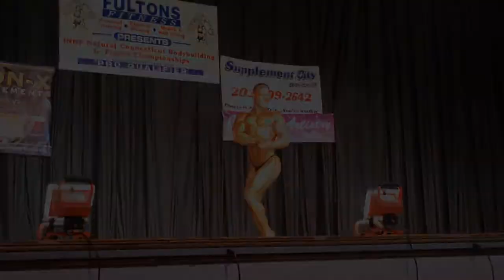36 Week Transformation - The Journey/ First Bodybuilding Season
Bausfitness: @bausfitness
James: @James_Bausfitness
Frank: @Frank_Bausfitness

Tracklist:
Arkana - Beyond the Void [Tasty Release]
Arkana - Polymorph
Arkana - Genesis